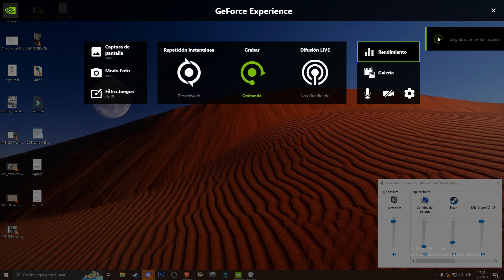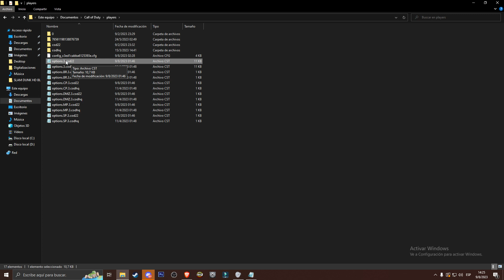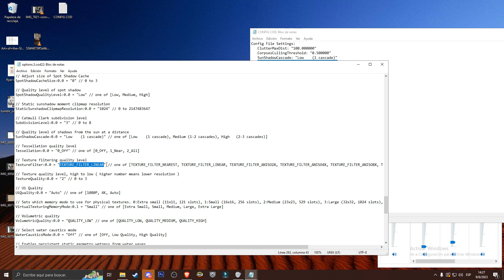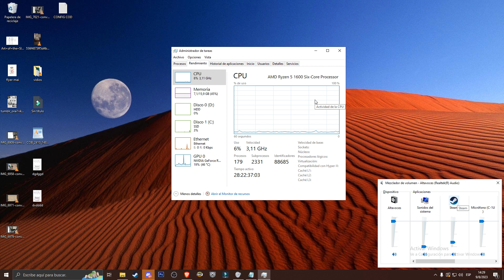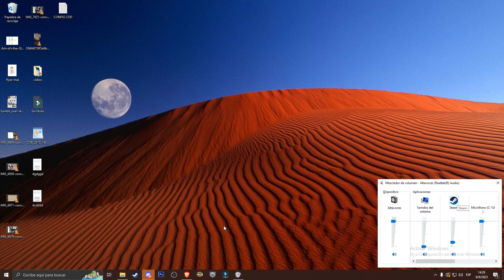Como MEJORAR RENDIMIENTO EN WARZONE 2 * SEASON 5 * BOOST FPS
DEJA UN LIKE SI TE SIRVIO

Config File Settings:
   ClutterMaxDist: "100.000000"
   CorpsesCullingThreshold: "0.500000"
   SunShadowCascade: "Low    (1 cascade)"
   TextureFilter: "TEXTURE_FILTER_LINEAR"
   RenderWorkerCount (For Intel):
          10 Core, 20 Thread: "7"
          8 Core, 16 Thread: "6"
          6 Core, 12 Thread: "5"
          4 Core, 8 Thread: "4"